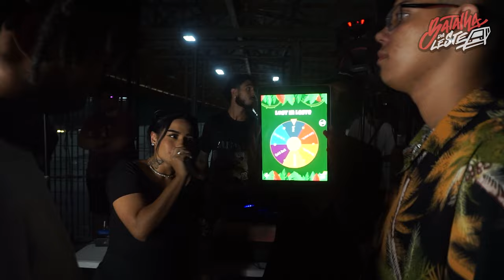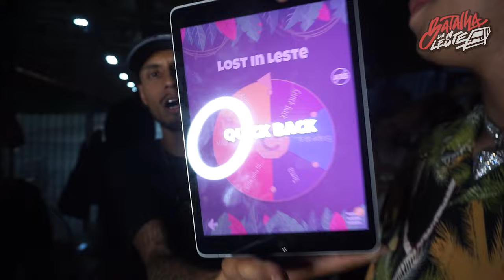JORGIN VS VINICIUS ZN | EDIÇÃO CORINGA | SEMI FINAL | 535º | Batalha Da Leste